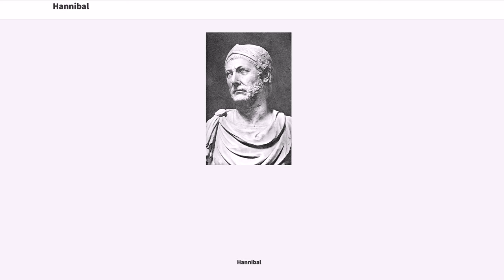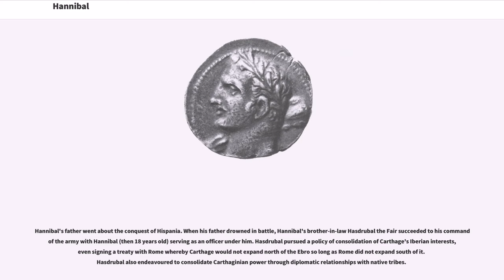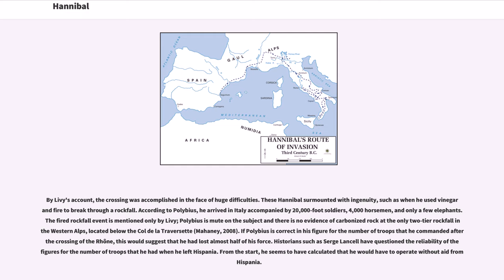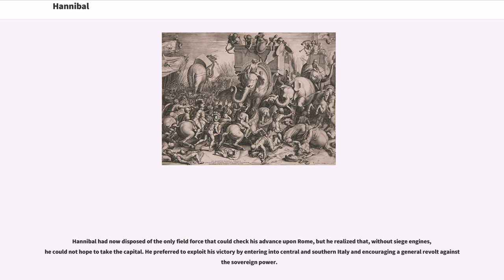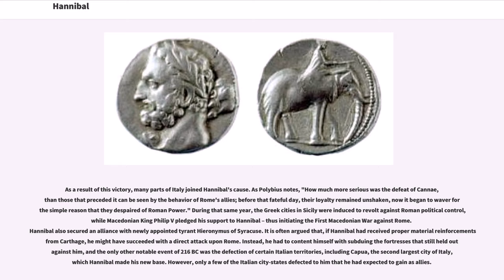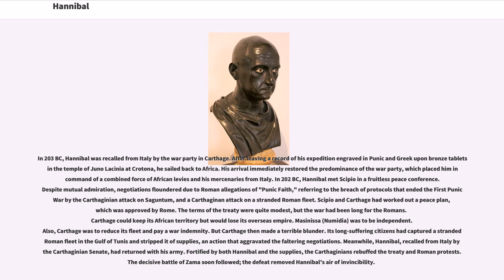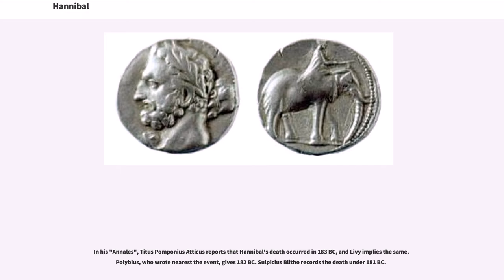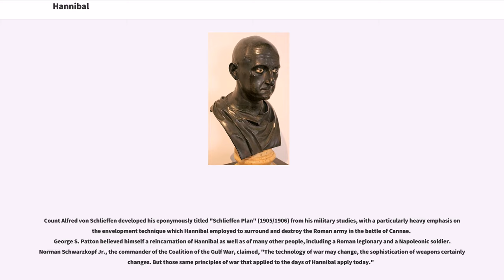Hannibal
Hannibal Barca (; "ḥnb‘l brq"; 247 – between 183 and 181 BC) was a Carthaginian general, considered one of the greatest military commanders in history. His father Hamilcar Barca was the leading Carthaginian commander during the First Punic War. His younger brothers were Mago and Hasdrubal, and he was brother-in-law to Hasdrubal the Fair.

Hannibal lived during a period of great tension in the western Mediterranean Basin, when the Roman Republic established its supremacy over other great powers such as ancient Carthage, the Etruscans, the Samnites, and the Greek kingdom of Syracuse. One of his most famous achievements was at the outbreak of the Second Punic War, when he marched an army which included war elephants from Iberia over the Pyrenees and the Alps into Italy. In his first few years in Italy, he won dramatic victories at the Trebia, Lake Trasimene, and Cannae. He distinguished himself for his ability to determine his and his opponent's respective strengths and weaknesses, and to plan battles accordingly. Hannibal's well-planned strategies allowed him to conquer many allies of Rome.

Hannibal occupied most of Italy for 15 years but was unable to march on Rome. An enemy counter-invasion of North Africa forced him to return to Carthage, where he was decisively defeated by Scipio Africanus at the Battle of Zama. Scipio had studied Hannibal's tactics and brilliantly devised some of his own, and he finally defeated Rome's nemesis at Zama, having previously driven Hannibal's brother Hasdrubal out of the Iberian Peninsula.

After the war, Hannibal successfully ran for the office of sufet. He enacted political and financial reforms to enable the payment of the war indemnity imposed by Rome; however, those reforms were unpopular with members of the Carthaginian aristocracy and in Rome, and he fled into voluntary exile. During this time, he lived at the Seleucid court, where he a...